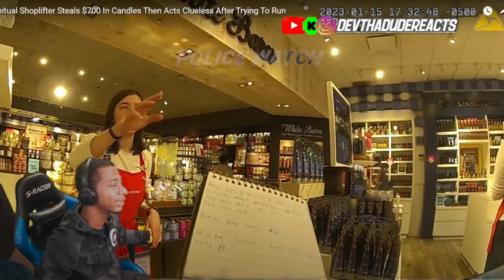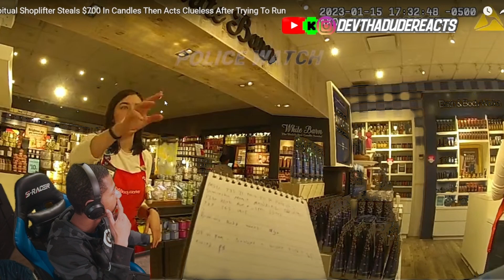Pregnant Woman Runs From Cops After Stealing Out Of Bath&Body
Shoplifter Steals $700 In Candles Then Acts Clueless After Trying To Run